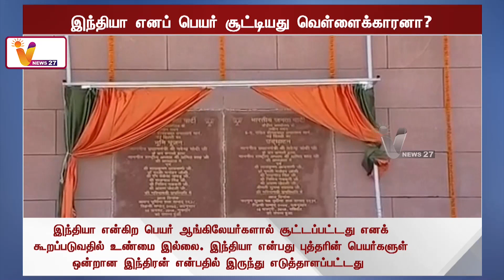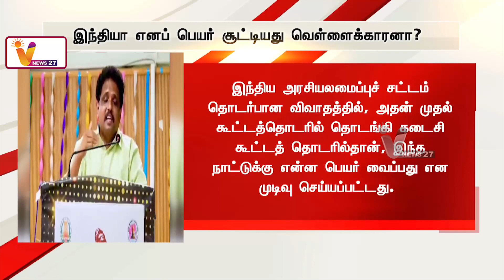இந்தியா எனப் பெயர் சூட்டியது வெள்ளைக்காரனா